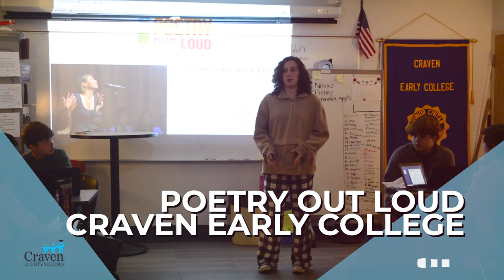Week In Review October 31 - November 4